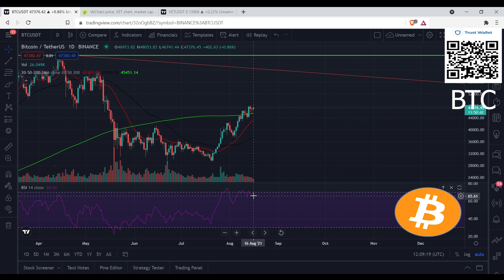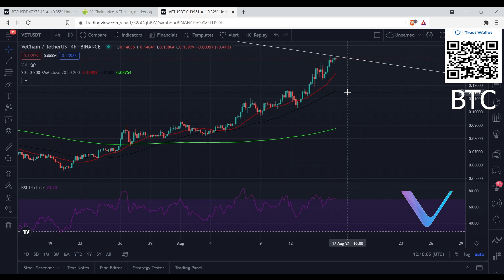Vechain : Vet Is Looking Strong ! (BTC)